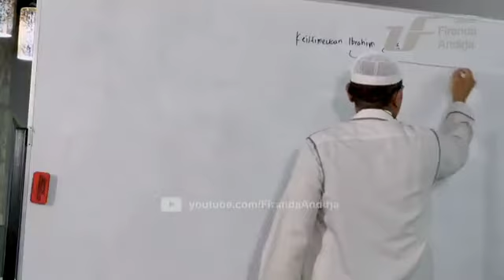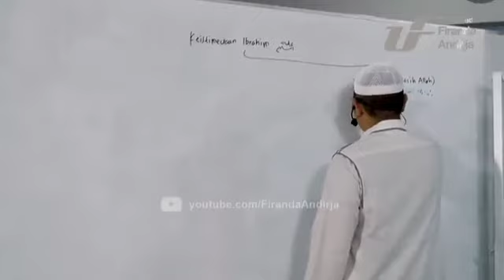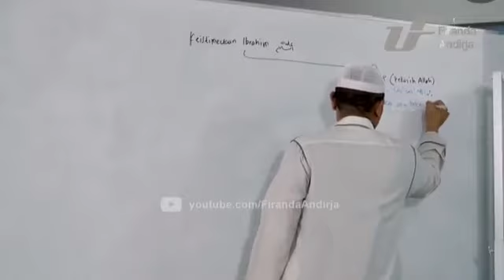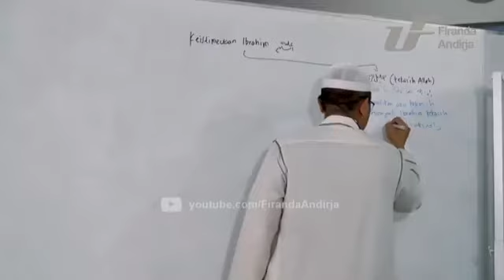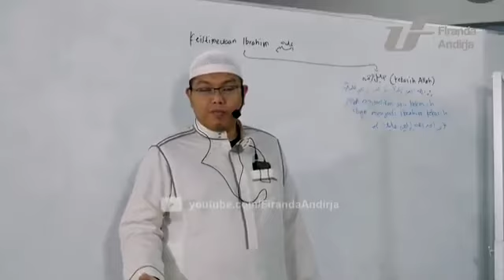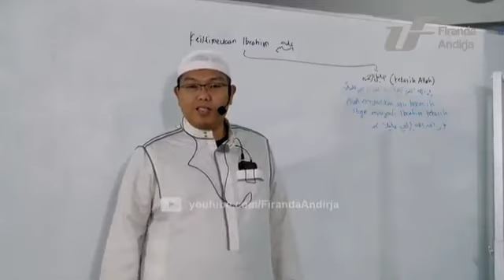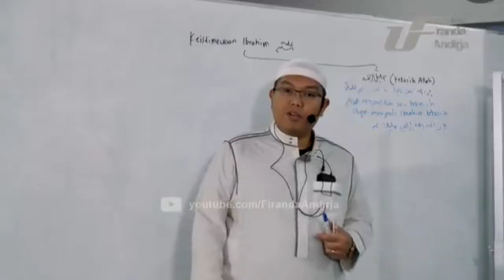Nabi Ibrahim 'Alaihissalam diberi gelar dengan khalilurrahman